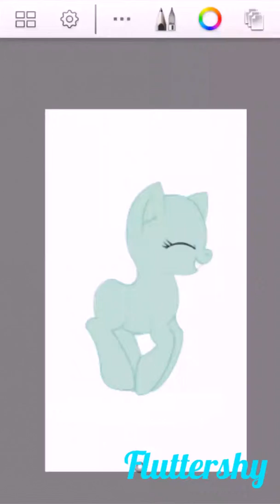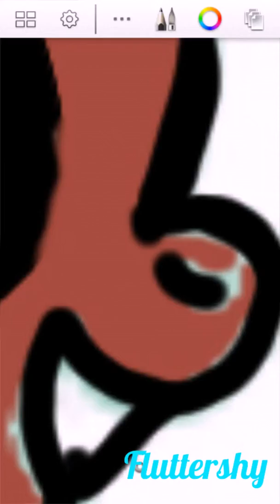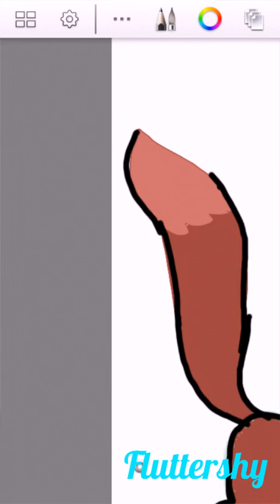Foxy fnaf 1 Mlp Speedpaint.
Who's next? you decide!